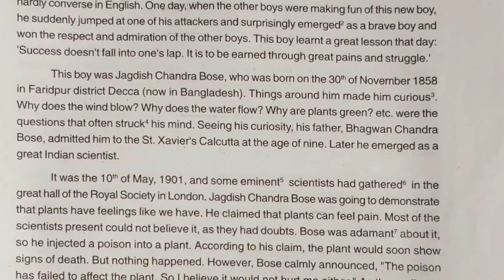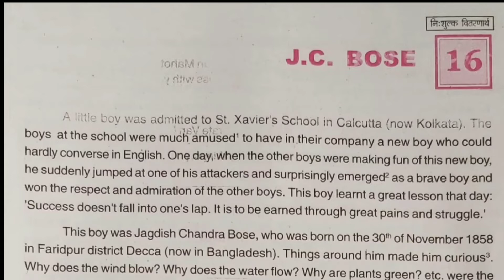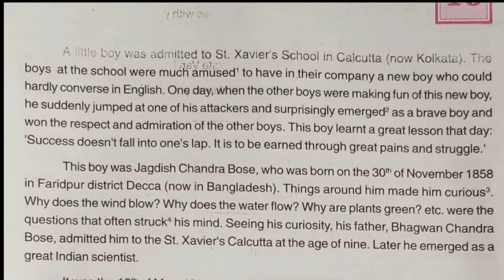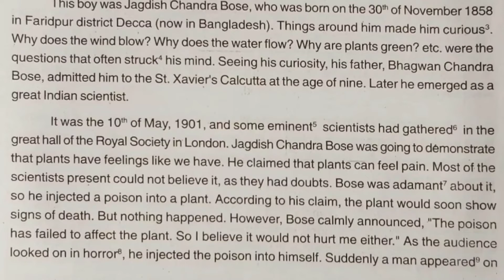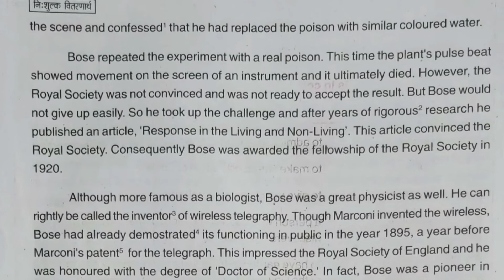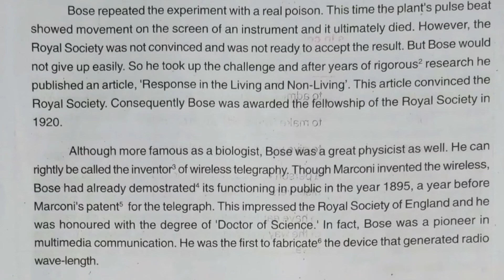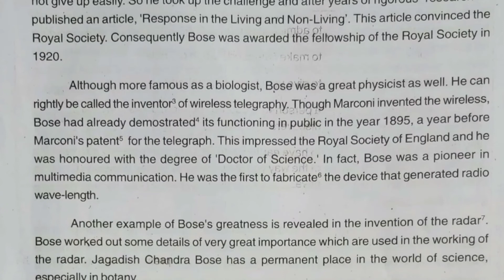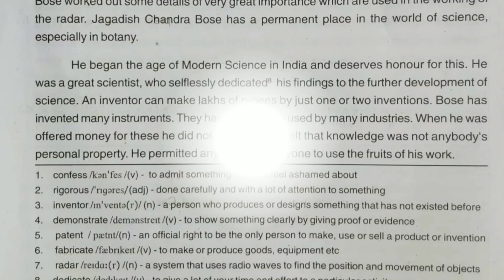J.C.Bose lesson explanation in hindi